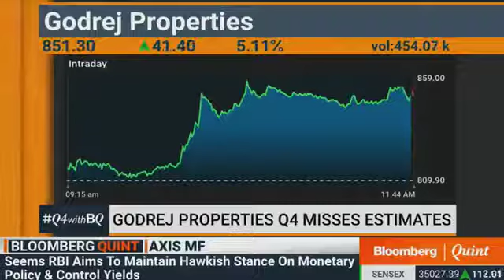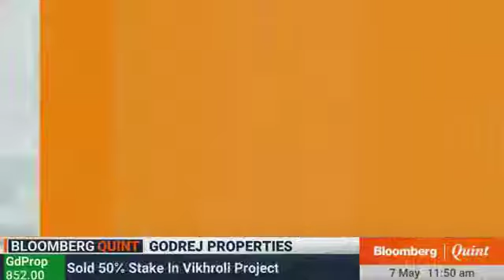Bloomberg Quint Trend Spotting 7 May 2018 6min 15sec Mr. Pirojsha Godrej - Executive Chmn, GPL